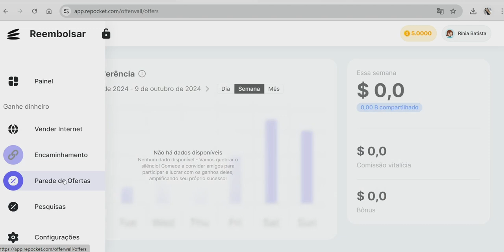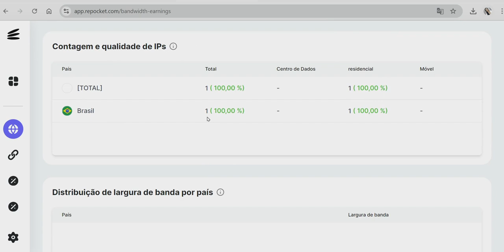GANHE DINHEIRO VENDEDO A SUA INTERNET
Voce sabia que é possivel ganhar dinheiro vendendo a sua internet?
Baixe no link abaixo e comece a ganhar dinheiro hoje mesmo.
Ganhe compartilhando sua largura de banda de internet não utilizada com segurança.